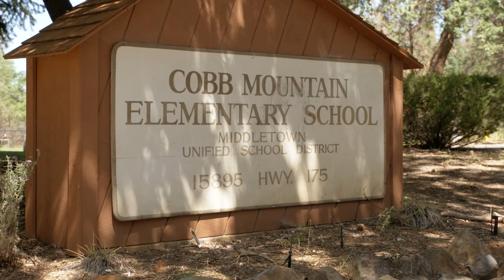Massive Cleanup in Valley and Butte Fire Zones Nears Completion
After the devastating 2015 wildfires in Calaveras and Lake Counties, the removal of burned trees, thousands of destroyed structures and debris has been a huge job. Cal OES is working with agencies like CalRecycle, Caltrans, PG&E and local governments to provide resources during this time of rebuilding. Recently, CalRecycle removed the final load of debris from the Butte Fire zone in Calaveras County, and soon will have cleanup finished in the Valley Fire zone in Calaveras County. Rebuilding has begun in some parts of these communities, but many residents are still waiting to start the process of returning home.